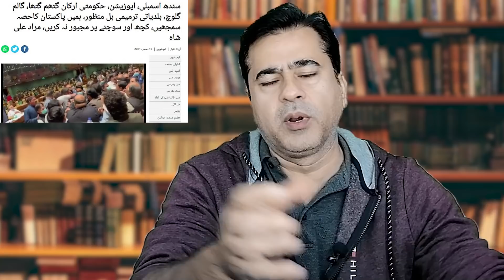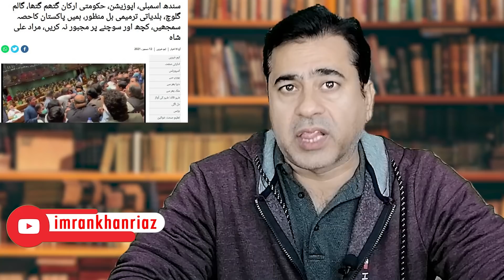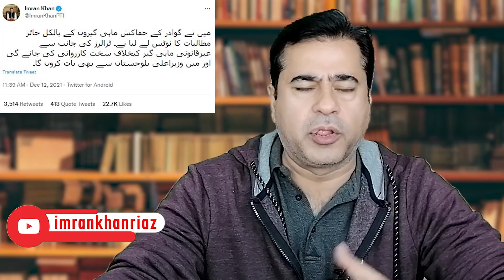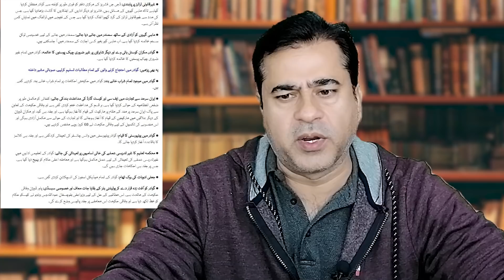Sindh CM Murad Ali Shah Statement | PM Khan in Action | Imran Riaz Khan Exclusive Analysis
Chief Minister of Sindh Murad Ali Shah Statement regarding Pakistan | PM Imran Khan in Action | Update on Gwadar Protest. For more details, watch the latest VLOG of Senior Journalist Imran Riaz Khan.

وزیراعلی سندھ مراد علی شاہ نے پاکستان توڑنے کی دھمکی کیوں دی؟ دوسری جانب ٹرالر مافیا ظلم کے ثبوت سامنے آگئے ہیں اور وزیراعظم عمران خان نے سخت ایکشن لیا ہے۔ تفصیلات کیلئے سینئر صحافی عمران ریاض خان کا وی لاگ ملاحظہ فرمائیں۔